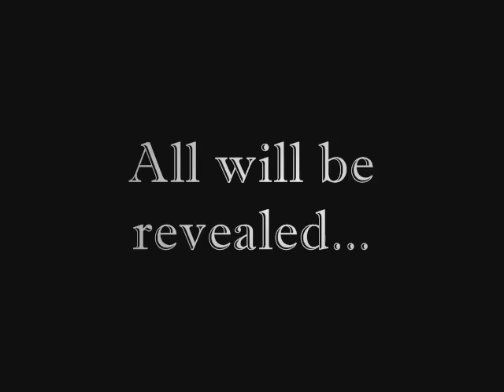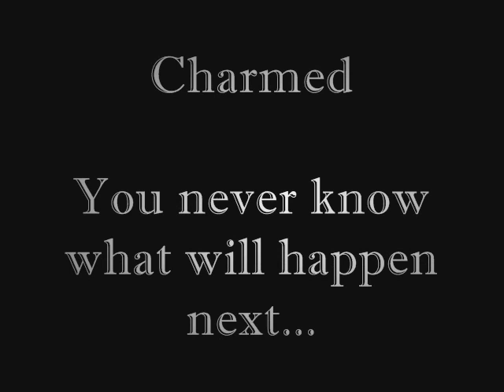Charmed Trailer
I was just seeing what I could do, though I couldn't cut the scenes properly because my WMM was playing up. So lets see how it ends up, and please tell me what you think :)